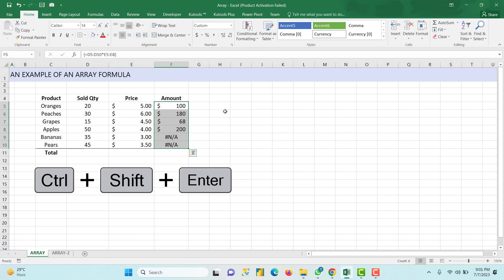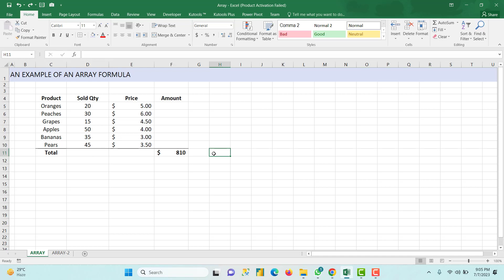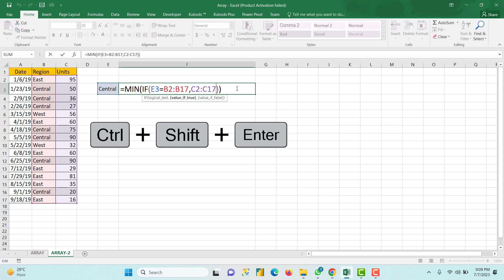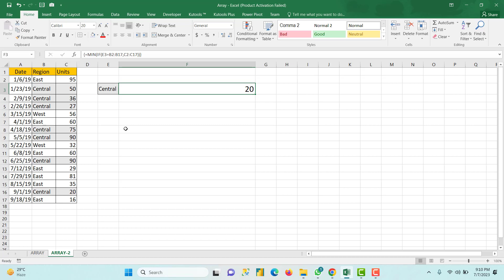How to Use Array Formula in Excel With Example in Bangla